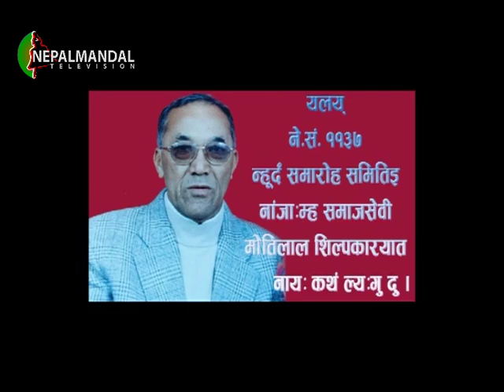NEPALMANDAL News 2073 06 28 (Presenter- GYAN KUMAR MAHARJAN)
Nepalmandal news Broadcast everyday 7:30PM, 9:30PM & 9:30AM only on Nepalmandal Television.